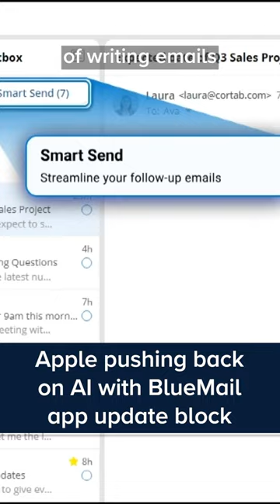Apple pushing back on A.I. with BlueMail app update block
Apple has blocked the latest update of the email app BlueMail, according to reporting from The Wall Street Journal, saying it could possibly show inappropriate content for users under 17 years old.